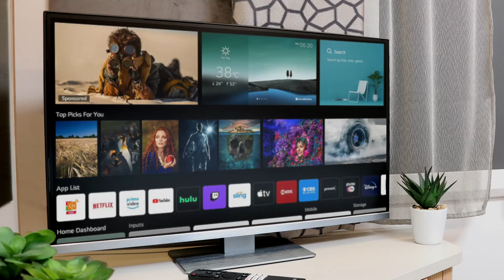FALCON 27" Falcon WebOS Smart Camping TV & 4G Combo Mobile Internet Bundle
Our New range of Smart Camping TV + 4G Mobile Internet Bundle

Introducing, the all new Falcon 27″ WebOS SMART Multi-Voltage LED Camping TV.  Bringing all the entertainment you have come to expect at home, to your mobile home. Access BBC iPlayer, Netflix, ITV X, Disney Plus, YouTube, Prime Video, 4 OD, 5 and Many more streaming platforms

*TV Specs:*
27” Full HD Smart TV
178 Degree Viewing Angles
Built In DVD Player
Built-in FreeSat Satellite decoder with 7 day EPG
DVB-T & DVB-T2 digital tuner
DVB-S & DVB-S2 digital HD freesat satellite tuner
Ultra compact edge-to-edge design
Wi-Fi built-in 2.4 & 5Ghz
Voice control (optional with magic remote)
240v AC / 12v/24v DC
Freeview Play

Introducing, the FALCON Smart Combo 27 inch, a complete camping solution for smart TV when camping.  Falcon 27″ WebOS SMART Multi-Voltage LED Camping TV and the Falcon 4G Combo boosted internet solution giving you the capability to stream.  A smart TV on its own is not enough of course you need an internet connection, tethering to your phone is possible when your phone has signal but camping in rural locations where signal is poor results in no connection or buffering.  This needs a better internet connection, the FALCON 4G Combo is an internet system which requires no drilling or cutting any holes no worries about warranty issues.  After market internet solutions are normally around £350 plus a Smart TV adds up to about £800.  The FALCON Smart Combo TV and internet solution priced at £559 offers great value and easy set up.  Watch the video for more information.

*TV Features*
27” Full HD Smart TV
178 Degree Viewing Angles
240v AC / 12v/24v DC
Freeview Play

Falcon 4G Combo:

Delivers High Speed 4G Internet so you can browse the internet and stream all your favourite shows and movies.
An Easy Setup, no drilling or cutting cables needed simply plug in and enjoy your new internet system.
Completely Unlocked, meaning you can use any data provider  for the best rates depending on where you are travelling to and chose between a contract sim or pay as you go depending on how often you will be using your system.
Connect up to 10 devices, so you can keep the whole family entertained.
Fully Waterproof, so it can sit on the outside of your insulated van, where signal cannot penetrate through, and boosts the signal inside.

178° degree viewing angles allows you to enjoy a crisp and clear image in close environments like caravans and motorhomes, partnered with the Falcon 4G Combo’s high speed internet connection you can stream all your favourite shows and movies on all the most popular streaming services, with a built-in play store you can keep all your apps up to date, whether you use Netflix, Amazon Prime, Disney + or Freeview Play.

A sleek and clean design blends into the surroundings of your van whether you wish to stand mount your TV or wall mount using the standard VESA bracket on the back of the Falcon SMART TV which works with all standard TV mounts.

Powered by 12, 24 and 240 Volts you can use the Falcon SMART TV and the Falcon 4G Combo on and off the grid.

Not only does the Falcon 4G Combo allow you to connect your TV for streaming, but you can connect up to 9 devices, pairing your phones and tablets for browsing the internet, working remotely and staying in touch with loved one, keeping the whole family entertained.

The Falcon SMART TV has a DVB-T and DVB-S2, so you can connect your TV antenna or satellite dish to watch live TV, when you might be travelling out of range of a 4G mast. Should you be camping where you are unable to get any signal at all whether that be 4G or live TV the built-in DVD player guarantees you can stay entertained, when forced to stay in to avoid the bad weather.

Built-in Bluetooth 5.0 allows you to connect a Bluetooth Soundbar, for an improved audio experience, or a Bluetooth Headphones, so you can enjoy a movie while your partner reads a book next to you.